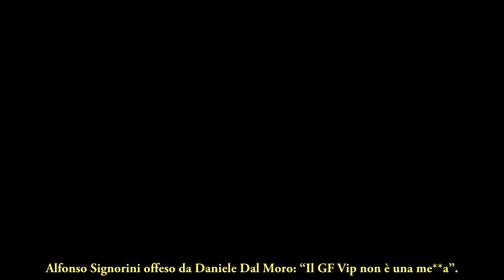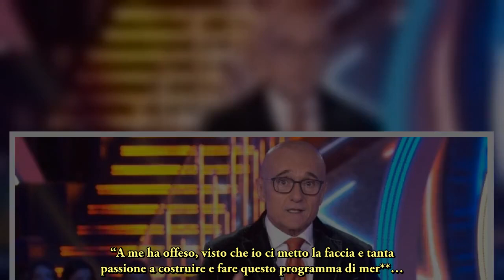Alfonso Signorini offeso da Daniele Dal Moro “Il GF Vip non è una mea”